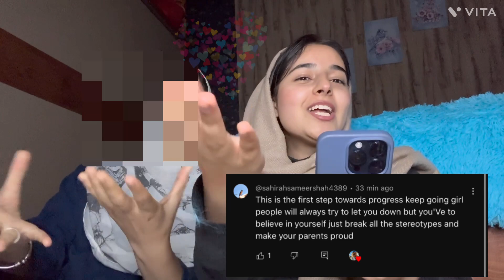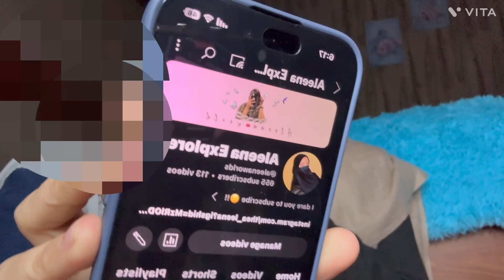First vlog with sister / with aleena / comments reply / vlog 15